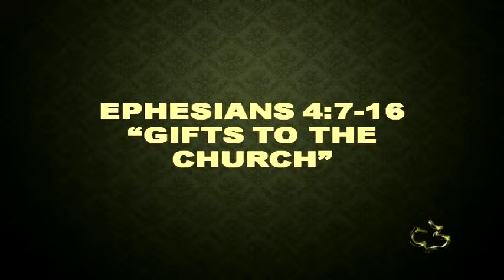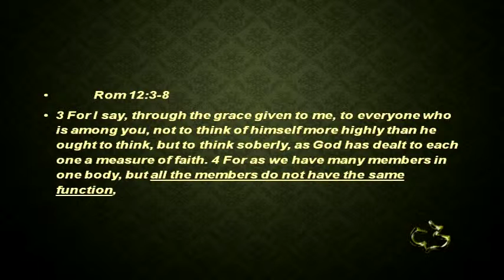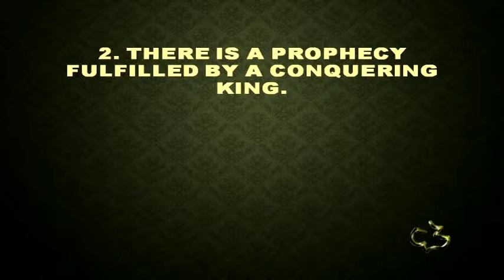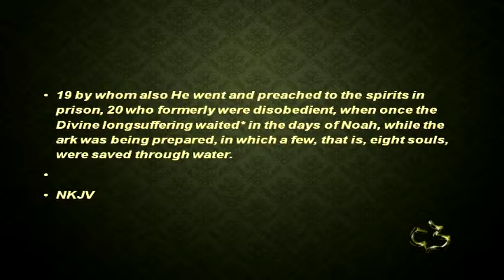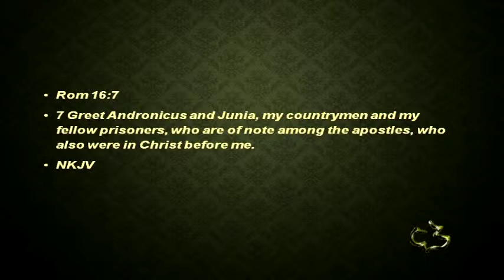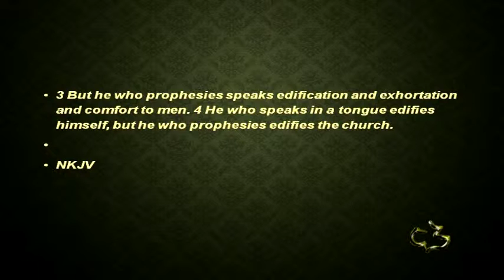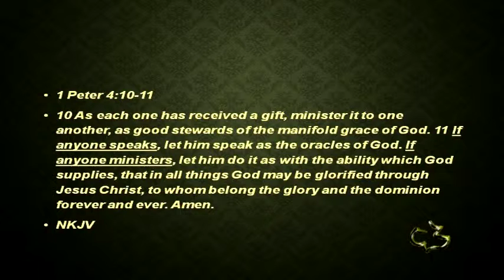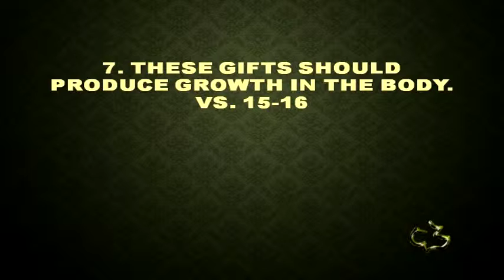New Testament - EPHESIANS 4:7-16 - (Gifts of the Church)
New Testament - EPHESIANS 4:7-16 - (Gifts of the Church) - CC Windward - Pastor Tim

New Testament - EPHESIANS 4:7-16 - (Gifts of the Church) - Calvary Chapel Windward - OAHU, HAWAII - Pastor Tim Newman - From Local Olelo / Oceanic / Time Warner Cable show "A View from Calvary" - Episode #: - Original Air Date: 07/04/2015 A.D.

PASTOR TIM's NOTES:

Ephesians 4:7-16
“Gifts to the Church”
I. The Gifts to the church
Vs. 7-11
1. The grace that Christ gives.
Christ has given grace to each as he apportioned it.
The grace being spoken about is ability to perform a task.
Rom 12:6
There are also gifts that are given to each individual.
Vs. 7
“But to each one of us grace has been given as Christ apportioned it.
In 1 Cor 12:8-10, 12:28-30; Romans 12:6-8; 1 Peter 4:11 are list of individual gifts.
How do I know what my gift or gifts are?
 They are not natural gifts or talents.
 You learn by doing.
 You learn by observation.
 You may learn from the observations of others.
 You learn in prayer.
2. The origin of this special grace
Paul here borrows language from Psalm 68 and there are two views
First view
In the psalm God is seen as victorious over his enemies and the protector of his people.
Paul applies the imagery to Christ incarnation, to the lower regions and to being higher
that all the heavens, his ascension.
Second view
Some believe that Paul is telling us what happened between the cross and the
resurrection.
Luke 16.
Jesus preaches the gospel to those who did not believe.
1 Peter 3:18-20
He then took the Old Testament believers to heaven.
The main point is this,
Jesus is the conquering King, “He is higher than all the heavens”.
There are many gifts but they all need a supply of power.
Eph 3:20-21 Phil 3:10
The gifts that are given are from Christ, based upon his incarnation, death and
resurrection.
3. The people who are gifts
Apostles One sent forth
A typical use would be for a missionary.
1 Cor 9:1-2
Paul had gone out cross culturally to win this city for Christ.
Who is first on this list?
It is the apostle or the missionary.
Turn to Philippians 2: 25-30
Prophets Those who speak on behalf of God
Paul also speaks of a gift of prophecy in 1 Cor 12:7-11.
Do we have any modern day prophets?
I would said that Billy Graham could be considered to be a modern day prophet.
When he speaks, the body of Christ listens to what he has to say.
He has great influence on the believers in this nation.
We could make a case for others in previous generations.
Evangelist Those who proclaim the gospel
There are those with a special calling from God on their lives.
Pastor/ Teachers Those who teach and care for God’s people
The Greek structure would indicate that the two words go together.
The Pastor is often referred to as the Shepherd.
1 Peter 5:2-4
II. The Purpose of the Gifts
Vs. 12-13
1.To prepare God’s people for works of service
a. To prepare is the same word equip.
Paul used that same word in 2 Timothy where he tells us how people are to be equipped.
2 Tim 3:16-17
b. The term service here is also ministry.
We have the same term used in 1 Peter
1 Peter 4:9-11
2. That the body of Christ may be built up
Until we all become mature
This is the goal of the church.
They we reached maturity, that we reach unity in regards to our salvation.
Listen to what Paul says in 2 Corinthians 2 Cor 10:12-13
III. The Results of the Gifts
Vs. 14-16
1. We will no longer be infants
We will no longer be like children forever changing our minds about what we believe.
2. Paul here speaks of a corporate unity within the church.
“Until we all attain the whole measure of the fullness of Christ.”
A mature church will help others mature as well.
When we will speak the truth, live in truth, deal with others in truth, we then will become
more like Christ.
3. For Christ is the head
He is the one who hold all things together, He directs the church and we are joined to him and
others in love.
How is the church to grow?
 Through gifted leadership who teach the word of God.
 Through discipleship in which God’s people are equipped for the ministry. What ever
that ministry might be.
 Through a corporate maturity of God’s people who support and encourage each
other.
 Through living out the truth in love.